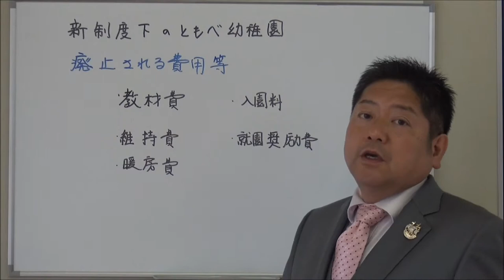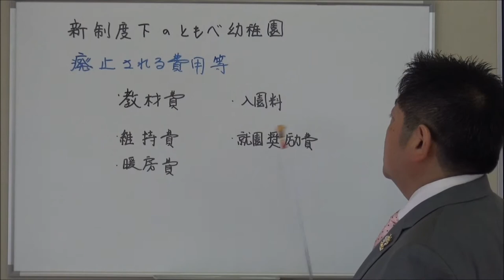「子ども・子育て支援新制度 ４．新制度下のともべ幼稚園 ⑤廃止される費用」（笠間 友部 ともべ幼稚園 子育て情報）